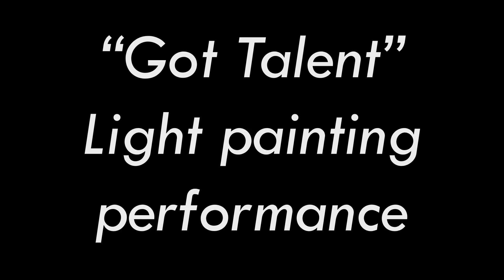Como se hizo "Eres Luz" Fotografía Light painting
Propuesta para Got Talent España.
Colaboración con Frodo Álvarez DKL
LKM ( La kasa del Maquillaje )
Gador Martín con un estilismo de Fernando Cortés.